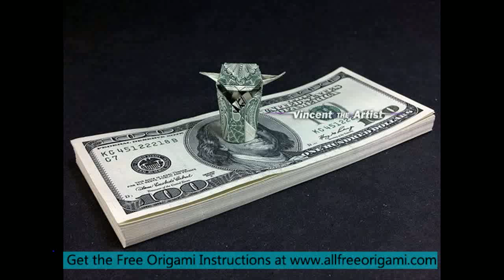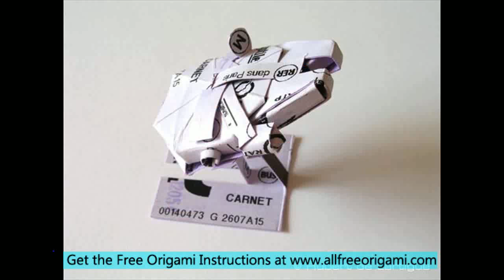how to make an origami star wars tie fighter